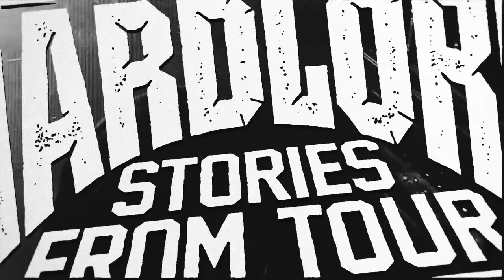HardLore: Nate Newton (CONVERGE)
Thumbnail photo by Reid Haithcock.

Colin and Bo talked to Nate Newton from Converge, Cave In, Doomriders and MUCH MORE in-person in Manchester, UK, and as stated in the intro, Nate is true legend both personally and creatively in hardcore/punk, a pioneer at juggling multiple incredible bands and expertly filling multiple rolls in all of them and we can't wait to have him back on.

We talk Converge's thoughts on Jane Doe when they finished the album, joining the band without knowing any of the songs, his first musical endeavors, causing a literal riot in 2002 and more.

Converge is and has always been in a league of their own, as a band and as people. Thanks Nate for coming on and the band for rocking so hard.